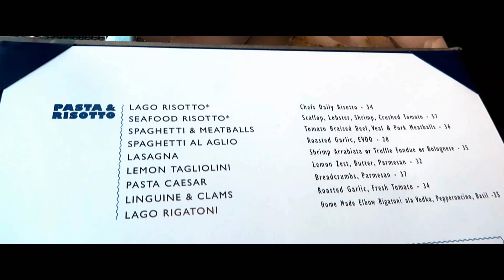Our INCREDIBLE Dining Experience in LAS VEGAS |Lago by Julian Serrano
Our Incredible Dining Experience at LAGO LAS VEGAS for Mother's Day!

To become a Channel Member of LIFE OF JT Channel Click the Link Below its less then $2 per month. You will Receive many perks including Custom Emojis, Giveaways, Shout-outs, exclusive content, and more. Thanks to all my members. Love you all for the support.

Music
Audio Librar